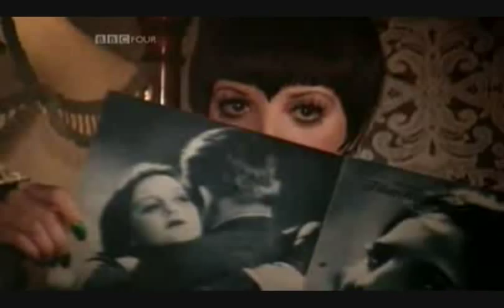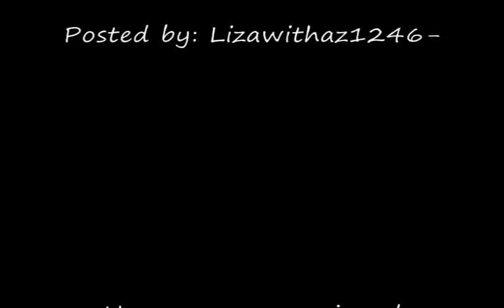The Real Cabaret- Liza Minnelli Telling her secrets and more.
The Real Cabaret.
Liza Minnelli. Presenter-Alan Clumming.
If you want to know more about The Real Cabaret Look at the rest of it on youtube like where it took place and other interesting facts.